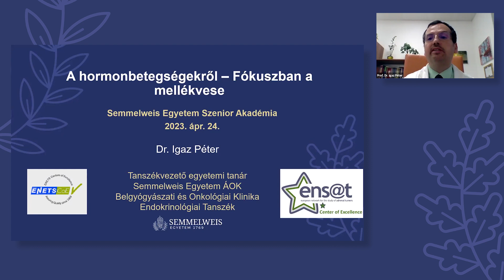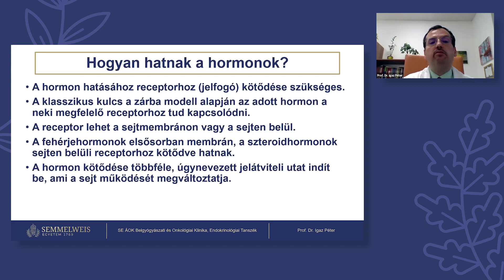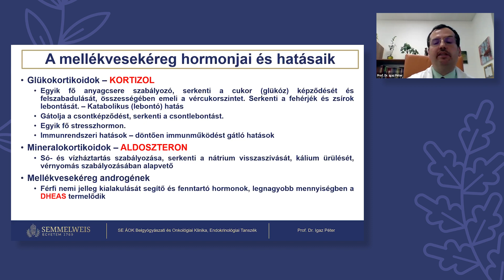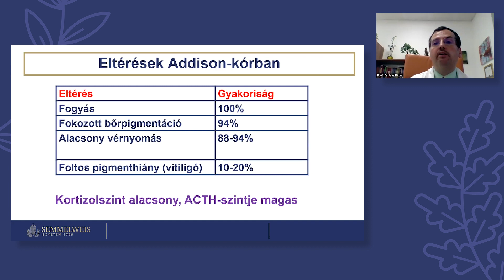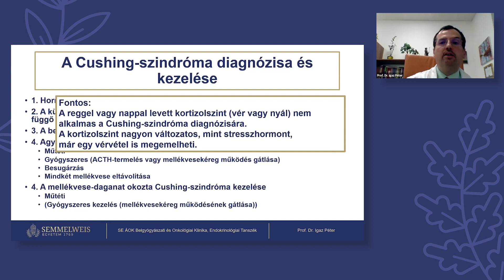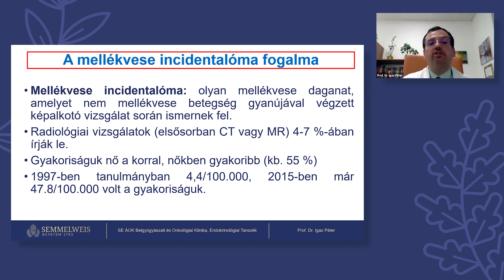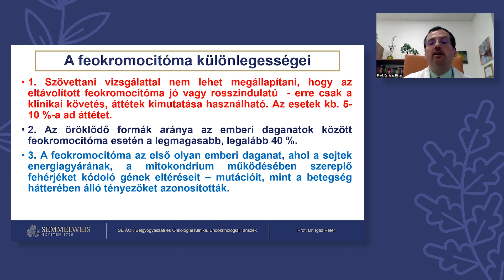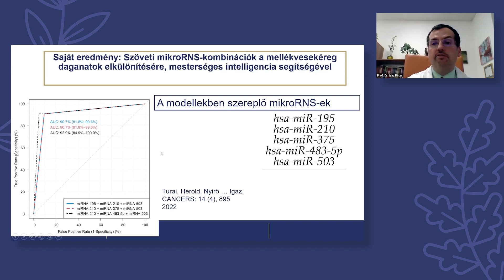Dr. Igaz Péter: A hormonbetegségekről – Fókuszban a mellékvese